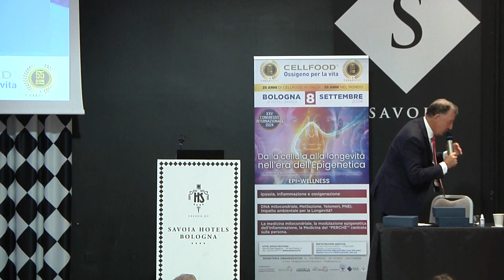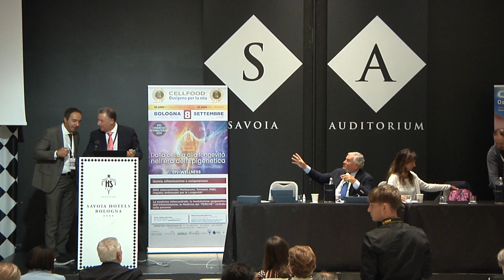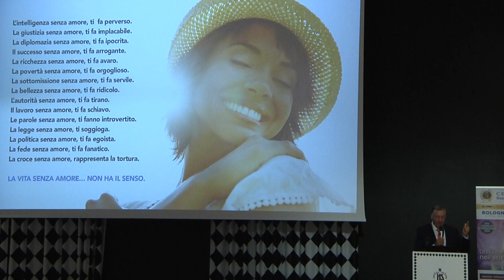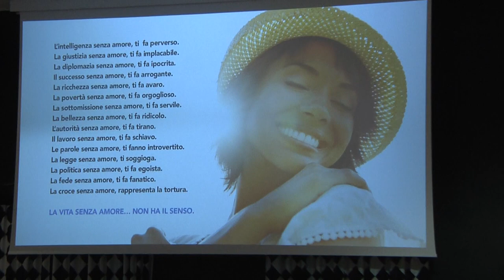Giorgio Terziani - RIngraziamenti